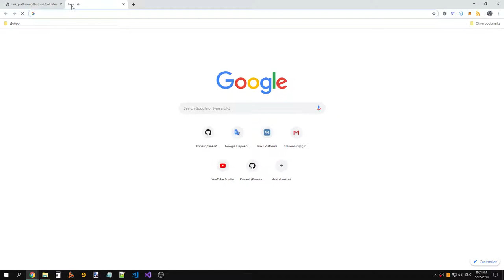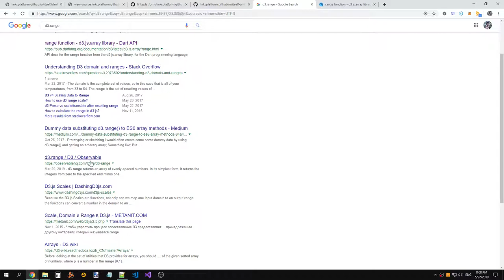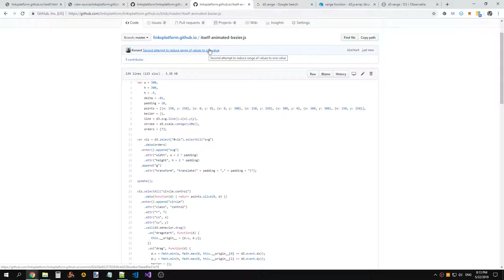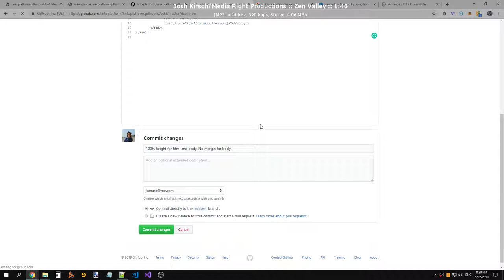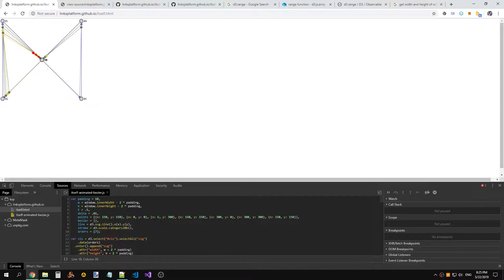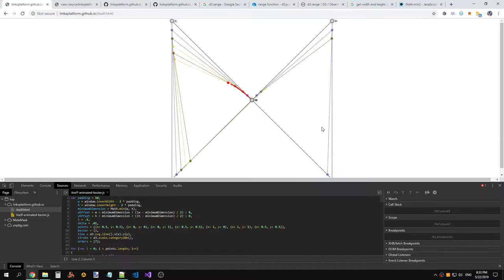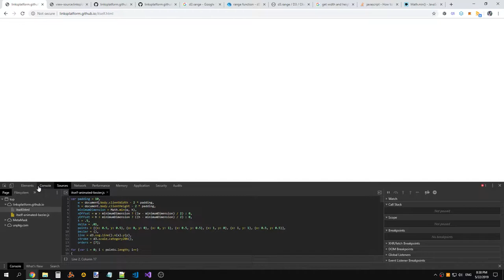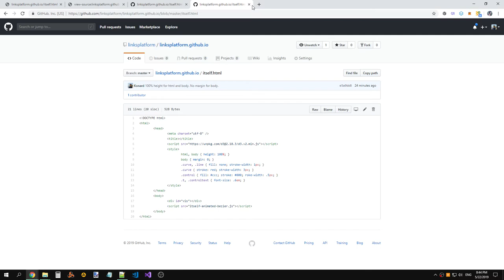Removing intermediate steps to final animation of linking itself link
Raw recording.